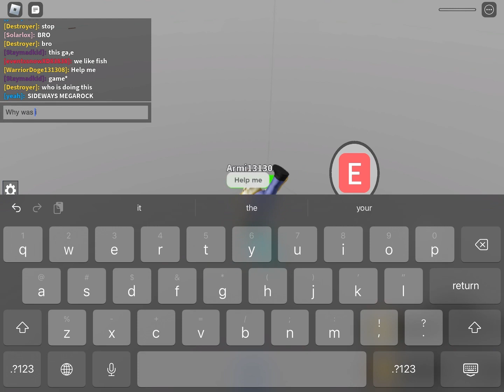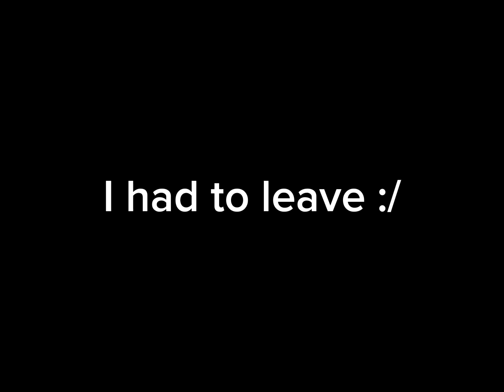Playing slap battles but bad (the game kinda broke)